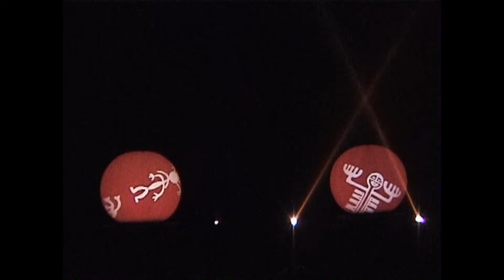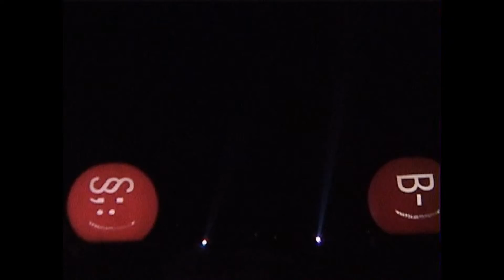きららスターライトファンタジー"球形＆水スクリーン"を中央から撮影！ その２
ジャパンエキスポ 21世紀未来博覧会・山口きらら博
山口きらら博は、山口県阿知須町きらら浜で開催された地方博覧会である。
正式名称は「21世紀未来博覧会」、通称「きらら博」。
開催期間は2001年（平成13年）7月14日から9月30日までの79日間。